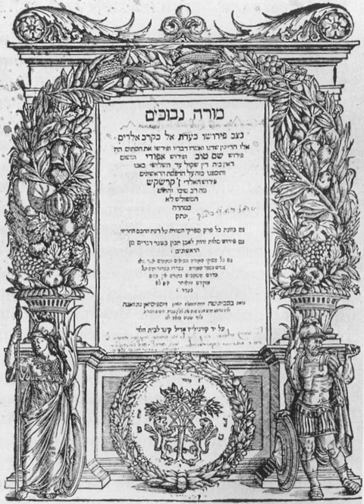Holocaust theology | Wikipedia audio article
This is an audio version of the Wikipedia Article:
Holocaust theology

SUMMARY
Holocaust theology is a body of theological and philosophical debate concerning the role of God in the universe in light of the Holocaust of the late 1930s and 1940s. It is primarily found in Judaism. Jews were killed in higher proportions than other groups; some scholars limit the definition of the Holocaust to the Jewish victims of the Nazis as Jews alone were targeted for the Final Solution. Others include the additional five million non-Jewish victims, bringing the total to about 11 million. One third of the total worldwide Jewish population were killed during the Holocaust. The Eastern European Jewish population was particularly hard hit, being reduced by ninety percent. While a disproportionate number of Jewish religious scholars were killed, more than eighty percent of the world's total, the perpetrators of the Holocaust did not merely target religious Jews. A large percentage of the Jews killed both in Eastern and Western Europe were either nonobservant or had not received even an elementary level of Jewish education.Judaism, Christianity, and Islam have traditionally taught that God is omniscient (all-knowing), omnipotent (all-powerful), and omnibenevolent (all-good) in nature. However, these views are in apparent contrast with the injustice and suffering in the world. Monotheists seek to reconcile this view of God with the existence of evil and suffering. In so doing, they are confronting what is known as the problem of evil.
Within all of the monotheistic faiths many answers (theodicies) have been proposed. In light of the magnitude of depravity seen in the Holocaust, many people have also re-examined classical views on this subject. A common question raised in Holocaust theology is "How can people still have any kind of faith after the Holocaust?"
A scholarly literature, including a variety of anthologies and commentaries, has developed that reflects upon Holocaust theology as a religio-cultural phenomenon.